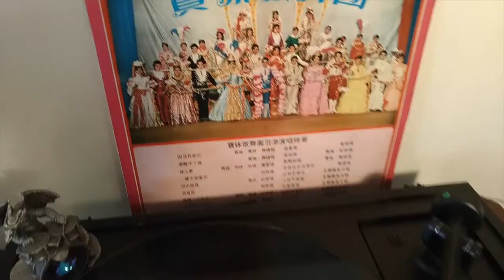寶珠歌舞團蒞港演唱精華 by 寳珠歌舞團 (Baozhu Song and Dance Ensemble)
Track 3 from 寶珠歌舞團蒞港演唱精華 by 寳珠歌舞團 (Baozhu Song and Dance Ensemble) (Man Chi (Timen) Records Co MCLP-1040). Singapore.